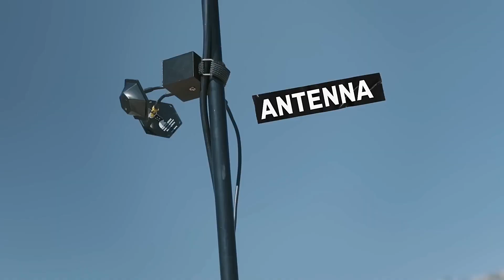DRONE PERSIGUE a ciclista en🚴‍♂️ CARRERA URBANA 🚴‍♂️ de montaña con música de Cher - Believe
Esta es una toma con dron como nunca antes la habías visto. Nicholi Rogatkin lleva a los @dutchdronegods a la carrera urbana de bicicleta de montaña más épica del mundo con el desafío de capturar una increíble toma con dron FPV de Tomas Slavik compitiendo en el Red Bull Valparaiso Cerro Abajo 2022. Incluso con sus habilidades únicas, tendrán que volar. ¡El dron ciego en algunas partes de la pista!

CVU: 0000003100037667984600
Alias: luisciama
Mercado Pago